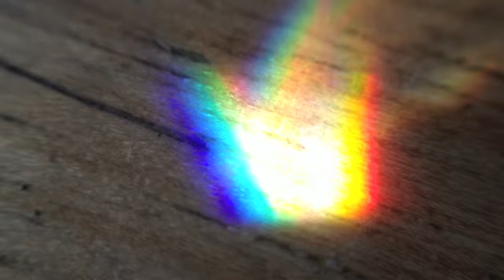Wineglass Caustic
The wineglass is acting as a prism and breaking the light into its spectrum of colours. The wine in the glass, sloshing gently, is forming caustics, sheets of light, that change and move as the surface in the glass tilts and waves.